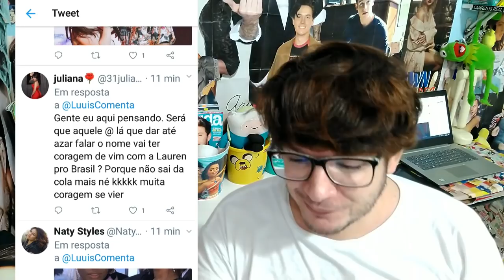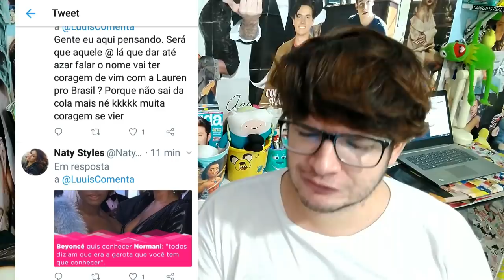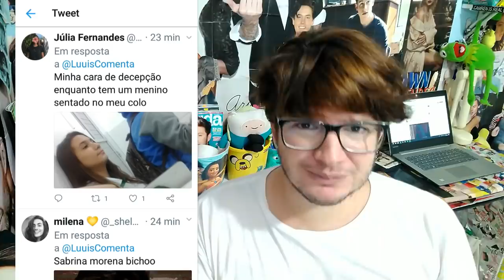CAMILA CABELLO PEGA NA PEPEKA DA MULHER, ARIANA GRANDE VOLTANDO, SABRINA CARPENTER MORENA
CAMILA CABELLO PEGA NA PEPEKA DA MULHER, ARIANA GRANDE VOLTANDO, SABRINA CARPENTER MORENA, SHAWM MENDES APRENDENDO PORTUGUÊS, NOVO ÁLBUM DO SHAWN MENDES, FAMILIA LIMA X PAULA,